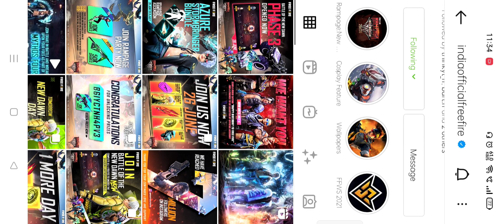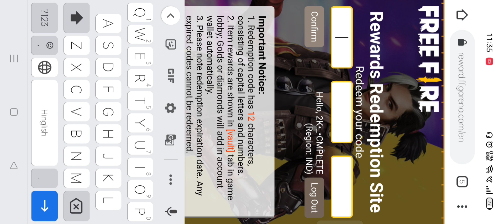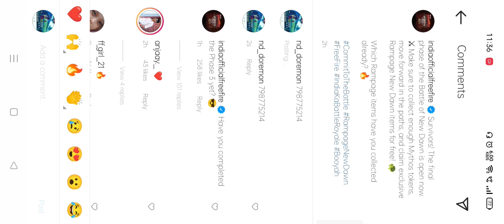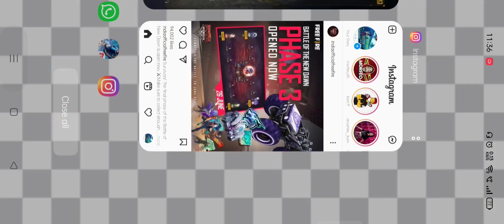Join Rampage Party Now Redeem Code Today | Free Fire Redeem Code Today | Street Boy Bundle Redeem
Join Rampage Party Now Redeem Code Today | Free Fire Redeem Code Today | Street Boy Bundle Redeem Code

Redeem Code Today = 4ST1ZTBE2RP9 😍

free fire redeem code redeem kaise kare in tamil
room card redeem code free fire
24 june new redeem code free fire
how to redeem free fire code
free fire new redeem code failed
why free fire redeem code not working
free fire redeem code kyu kam nahi kar raha
new redeem code failed to redeem this code is invalid or redeemed

free fire failed to redeem this code is invalid or redeemed

free fire rewards site not working
free fire redemption site not working
error failed to redeem free fire
this code is invalid or redeemed
redeem code not working
street boy bundle redeem code today
street boy bundle kaise milega
poker mp40 redeem code free fire

Survivors! Day-2 of the RampageParty is here!Join the Rampage Party Giveaway now and stand a chance to win the Wilderness Hunter UMP (7 days trial) and Shimmy Emote (Permanent) reward for FREE! How To Unlock Your Rewards: iStep 1: Share the post to unlock prizes! I Step 2: Reach 10K shares (For 7 Day Trial Reward) and 50K shares (For Permanent Reward) by 10 PM IST Today (Facebook Post +Instagram Post Combined) I Step 3: Redemption code will be given at 12 PM IST on the next day Step 4: Permanent items will be given to 50 lucky winners who leave a comment with their UID within the first 30 minutes of the redemption code post the next day. Note: The 7 Day trial reward redemption code that will be posted on the next day, after the shares milestone completion, will only be valid for 30 minutes, so make sure you claim your rewards on time